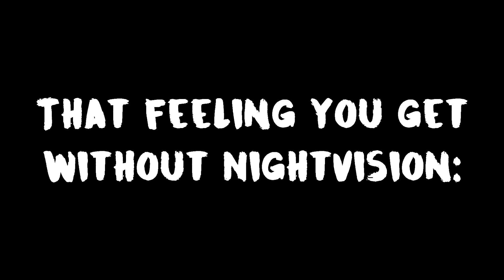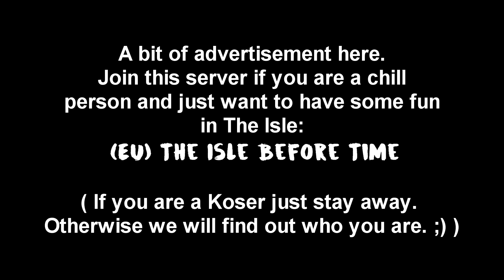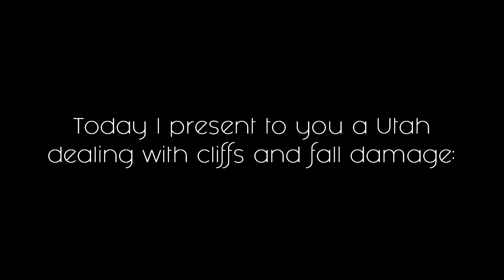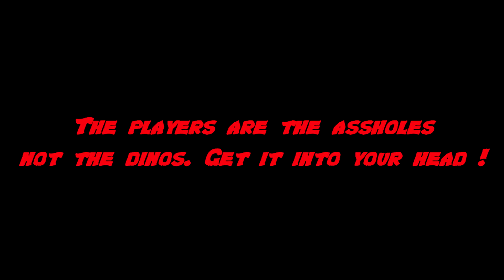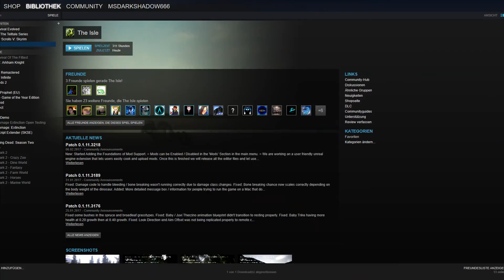The Isle || Holy Shit Dinosaurs #3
So many people asked for a third one and now finally here it is.
I thought this would turn out a bit shorter than my other two "The Isle" videos, but well nope still over 10 minutes. It was a lot of work again, but I kind of start to like Progression a bit more. Maybe because of some people I often play with at the moment, I don't know. Still too nice for Progression though. Hope you enjoy this one as much as the other two. :)

Maybe we will see each other in the game some time.
Come and join: (EU) The Isle before Time